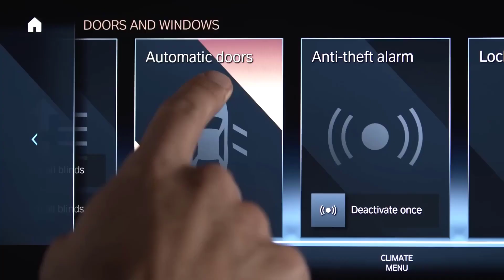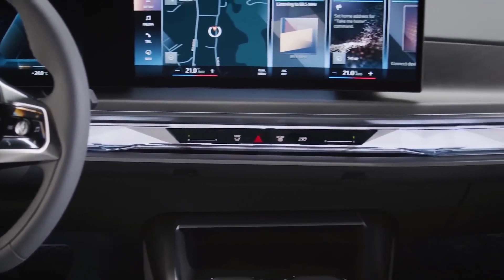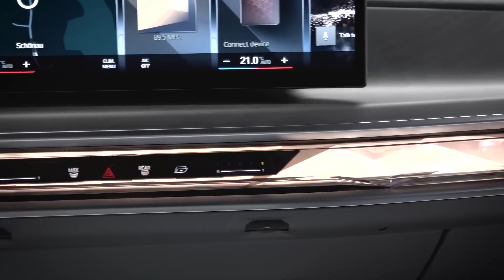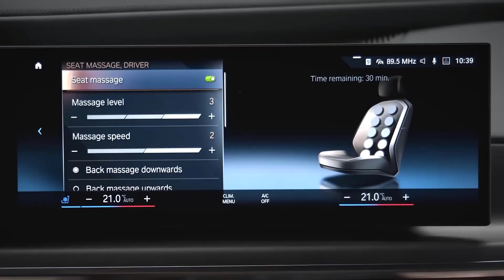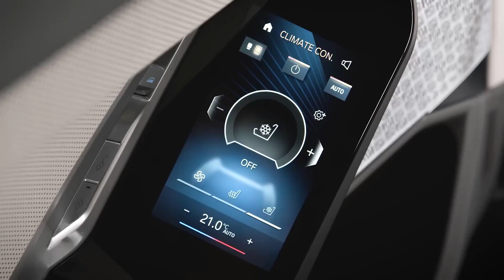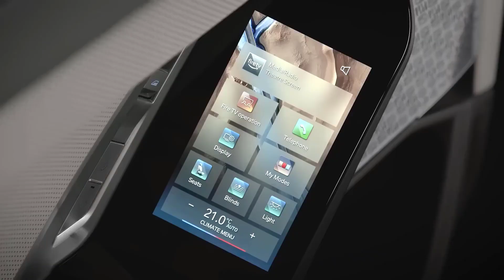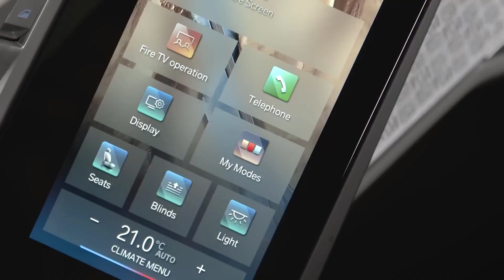2023 BMW 7 Series Review | The S-Class fan will cry to see this SUV !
⏱️TIMESTAMPS⏱️